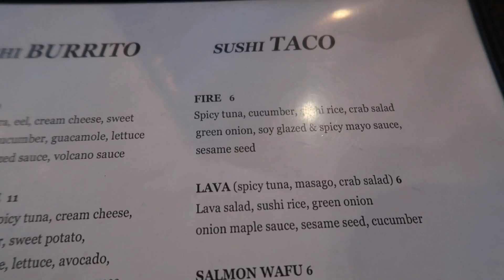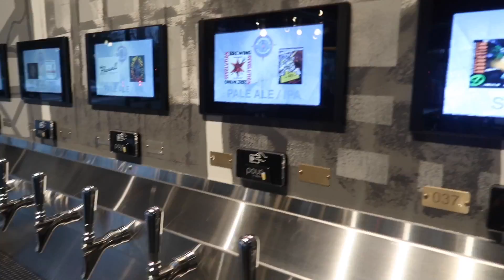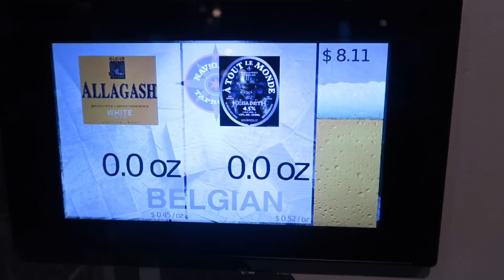シカゴで散歩！その４ Sushiタコスや凄いバー 等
シカゴ出張２日目のVlogです。寿司タコスやセルフサービスの凄いバー等を発見しました。

★撮影機材★

G7 X Mark II　（メインカメラ）

iPhone7Plus

Foneso Bluetooth （スマホ自撮り棒/三脚）

JOYSOCKETS SIINGLE (Popsockets)

Pitaka アラミド繊維製iPhone用ケース

JOBY ミニ三脚 マイクロハイブリッド トリポッド
from my iPhone